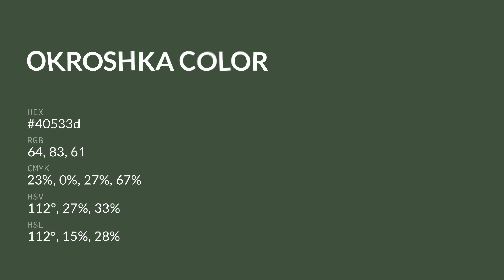Okroshka color 40533d hex color - Green color - Warm color 40533d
What color is Okroshka ? 40533d hex color - Green color - Warm color 40533d

Hex 40533d Color Code is also known as Okroshka color.